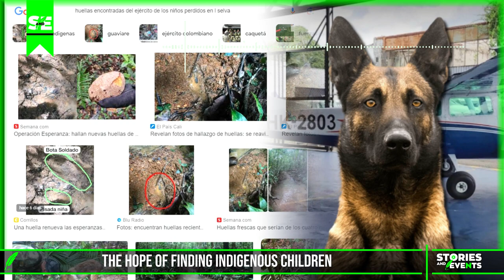Wilson, the Army dog ​​who could be with the children lost in the Guaviare jungle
Wilson the army dog ​​who could
be with the children lost in the jungle
of the guaviare the hope of finding
indigenous children lost in the jungle
del guaviare remains intact above all
because a name army dog
Wilson could be with The Little Ones
operation Esperanza as it was classified
the mission by the army
national to find the four
children lost in the thick jungle of the
Guaviare has become the bastion
that promotes about thirty entities
officers and more than 350 people to give
with the whereabouts of the minors in fact
was Wilson the army dog ​​that
found the first clue it is a
pink bottle that according to the
authorities belongs to the one-year-old baby
missing wilson is a dog
rescuer of the special commandos
who was trained and related to
several elements or objects of the
children to recognize their scent and
so help in the search Well it does
a few days Wilson got lost during the
search work so that from the
Army Lieutenant Colonel Fausto
Avellaneda point out that it is possible that the
dog has already found the children and
I'm walking with them and it's just that
long days of searching
armed forces and the army have
found footprints that would belong to
the children and next to them the footsteps of
a dog the last footprints are from a
dog next to a child's we
we think Wilson is with them would be
amazing that you were with them
said the official for the program
informants talking about canines of the
Colombian army we cannot forget
Ulises the other little dog he found
The tracks of the four children
disappeared in the jungle of guaviare
canine was key in the discovery of the
traces however had to be
retired due to illness
acquired in the jungle for more than 15 days
Ulysses was supporting the search without
However, nature itself forced him to
retire wild mosquitoes bit him
and got sick for what was necessary
check out this faithful companion of four
paws of labor to find
children lost in the vast jungle
now Ulysses is out of danger and
recovers from the bites that
forced out of operation
Hope how is it possible in a
scenario like this and after more than a month is the
question that many ask themselves and the
answer is still not clear without
However, it is believed that the fact that the
children know the environment and especially the
eldest of the four has provided them
the possibility of subsisting

environment used to the jungle Leslie
would have to distinguish food from
trees to provide themselves with and would be
acting as a leader with his brothers
Although after so long each time
they would be weaker and with more
difficulties to survive with
energies running out to get any
food or escape from any threat
could end up being deadly
commands have to be protected not
only from the rain that is 16 hours
a day wet but also of the
animals and diseases
in the jungle wild animals like
jaguars or ocelots snakes
poisonous poisonous plants but also
the lassis mosquito that produces a
fever that if it is not treated in time.

can cause death explained the
general exposing the threats
existing in the ecosystem Accompanies
a child rescue dog
disappeared in the jungle of Colombia
we have a lost dog and in
the last traces that show
shows a footprint of a dog and
shows the footprint of a child we
we believe that Wilson is with them that way
the dog calls but he is lost it would be
spectacular that the puppy was
I would be good company with them, he said.
Lieutenant Colonel Fausto countersunk

children lost in the jungle of guaviare in colobia,
4 Children Found Alive in Colombian Jungle 2 Weeks After Plane Crash,
Four children found alive weeks after Colombia plane crash,
Search for missing children in Colombia's jungle,
Troops drop flyers and food to children lost in Colombian jungle,